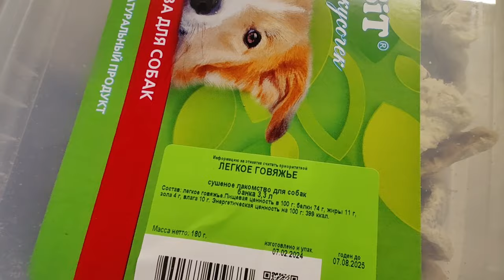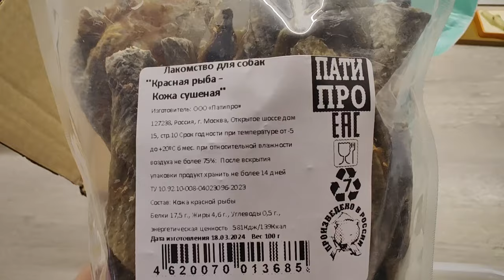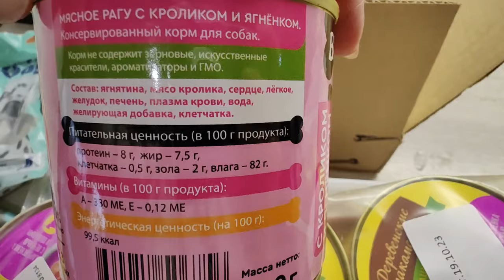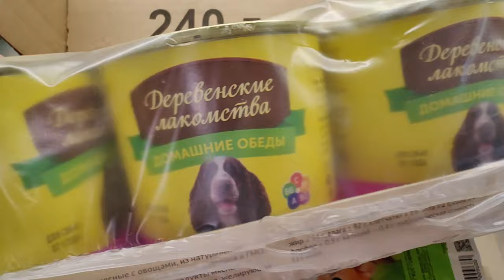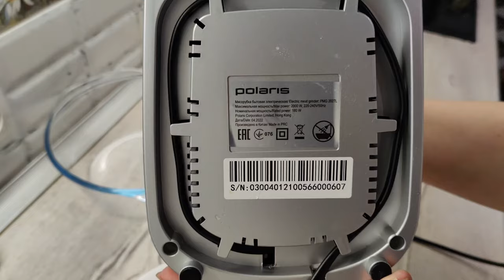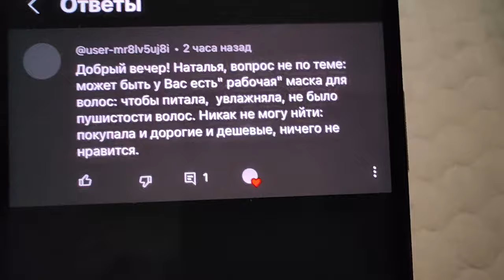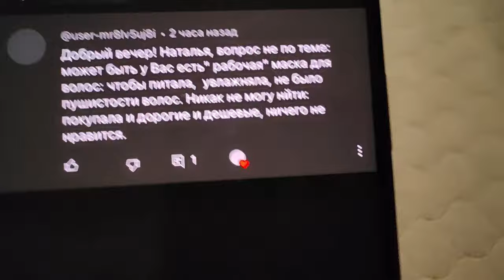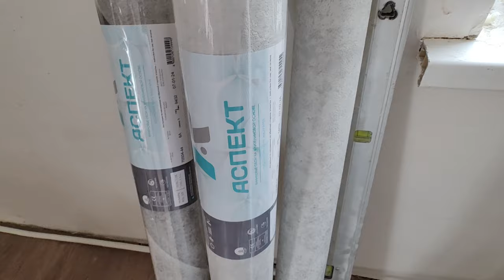Готовка, ремонт!Влог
NATALYNEWZ25-AF